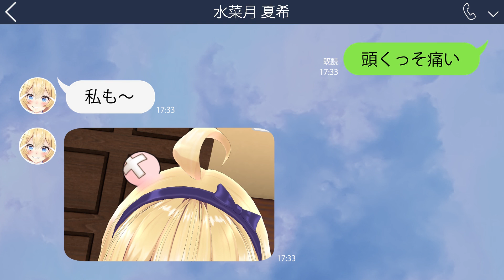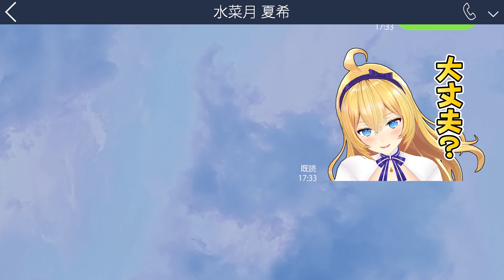【アニメ】LINEスタンプでたまなつライフ【あおぎり高校】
あおぎり高校の水菜月夏希です！
スタンプを作るためにいっぱい写真撮りました！
たくさん使ってくれると嬉しいなぁ⸜(*ˊᵕˋ* )⸝

🏫あおぎり高校とは？🏫
都内のどこかに存在している『あおぎり高校』。その学校には「理想の姿で『好き』なことを好きなだけ」楽しみたいVTuberたちが集う。

授業内容はただひとつ。「好き」なことに全力で取り組み、自分の「好き」で夢を叶えること。

今日も今日とて彼女たちは「おもしろければ、何でもあり」の学校に通いながら、各々が思い描く理想のスクールライフを過ごしております。

🔷個人チャンネルの方も登録お願いします！